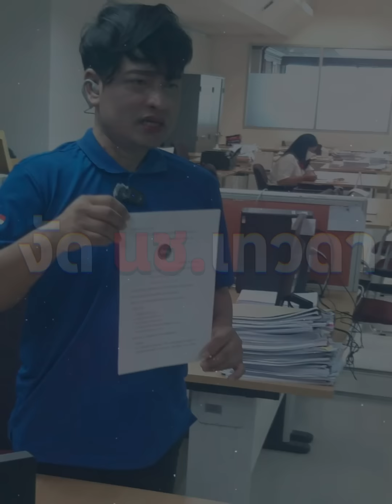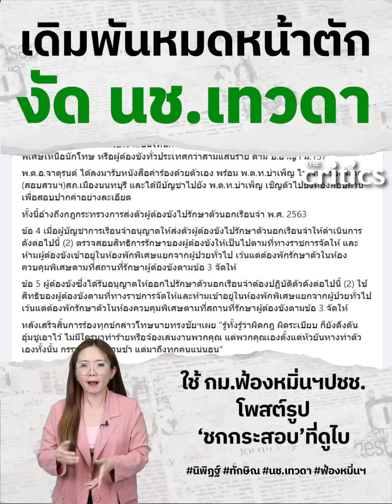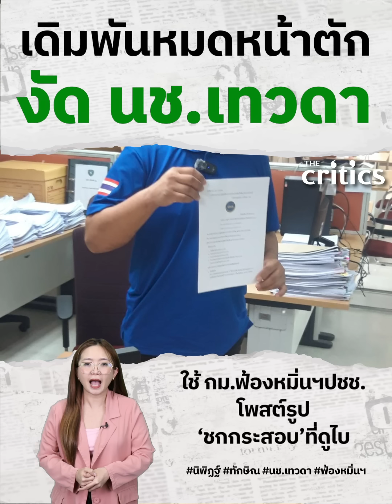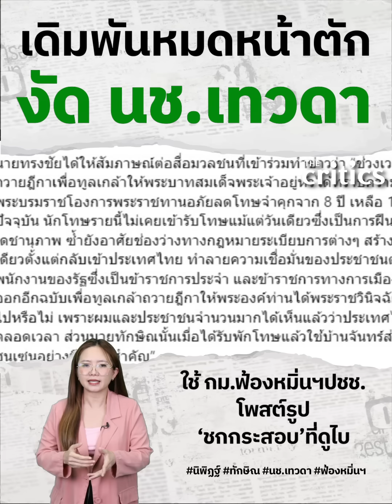เดิมพันหมดหน้าตัก นิพิฏฐ์นำลุยสู้ นช.เทวดา หลังใช้ กม.ฟ้องหมิ่นฯ โพสต์รูป‘ชกกระสอบ’ที่ดูไบ